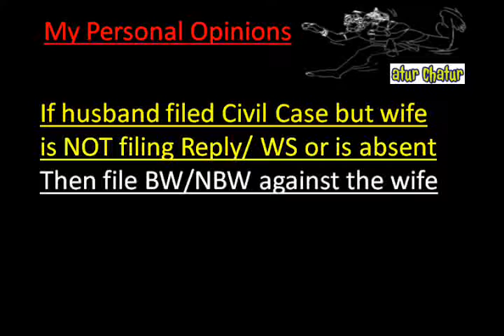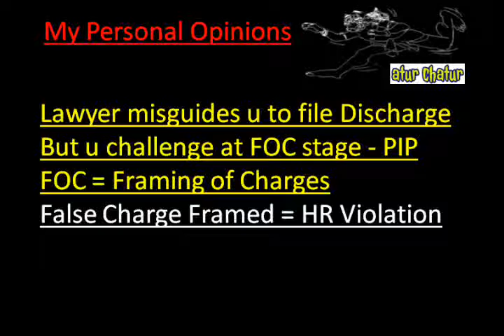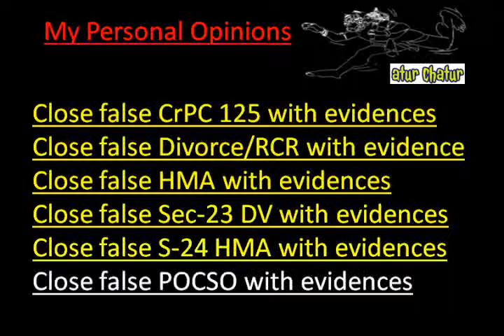Newport Top Lawyer NRI Legal Services Best Advocates Non Resident Indian Law Firm India